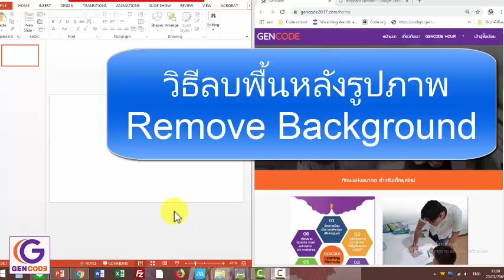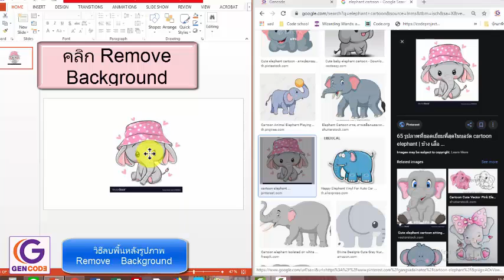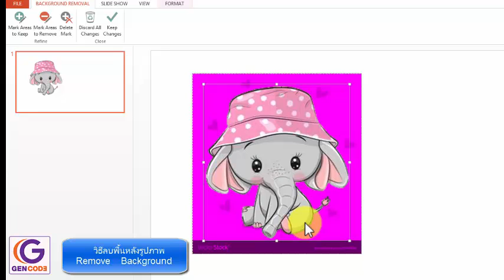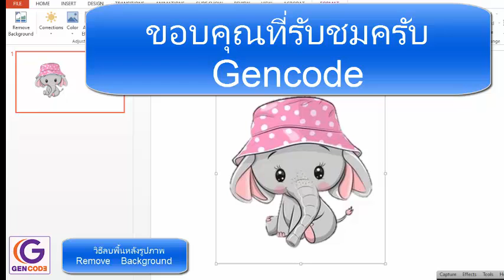การลบพื้นหลังของภาพ ด้วย PowerPoint ง่ายๆ (remove background)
มาชมวิธีลบพื้นหลังของภาพที่เราต้องการ โดยใช้ PowerPoint กันครับ เด็กๆ ก็ทำได้ครับ ง่ายๆ สไตล์ Gencode สอบถามเพ่ิมเติมได้ Line ID : gencode1